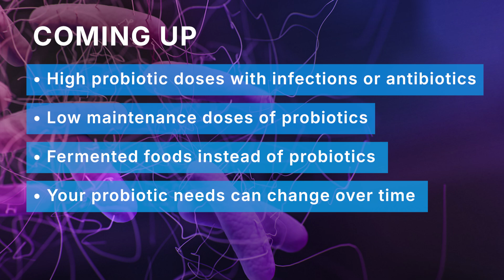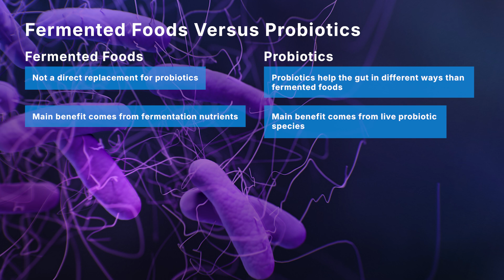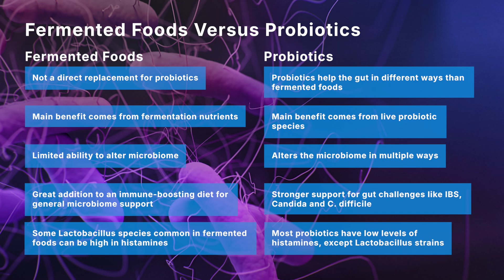Should You Take Probiotics Long-Term or Just When Sick?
How long should you take probiotics?
If you’re wondering how long you’re supposed to take probiotics — especially after antibiotics or an infection, you’re not alone. In this video, we’ll clear up the confusion so you know exactly when to start, when to stop, and how to get the most out of your probiotics.

In this video you'll learn:
☑️ Why higher doses of probiotics are helpful during infections and after taking antibiotics.
☑️ When a low, long-term “maintenance” dose of probiotics is best.
☑️ Can you eat fermented foods instead of taking probiotics?
☑️ Why everyone's gut microbiome and probiotic needs are unique and change over time.

0:00 Introduction
0:45 Probiotics with infections or antibiotics
1:03 Medical disclaimer
1:36 Low maintenance doses of probiotics
2:28 Fermented foods instead of probiotics
5:07 Probiotic needs change over time
7:31 Which probiotics work best

EPISODE REFERENCES

Effects of Antibiotic Treatment and Probiotics on the Gut Microbiome of 40 Infants Delivered Before Term by Cesarean Section Analysed by Using 16S rRNA Quantitative Polymerase Chain Reaction Sequencing. Chen Gong et al. Med Sci Monit. 2021 Feb 5;27:e928467-1–e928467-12.

Prophylactic Lactobacillus GG Reduces Antibiotic-Associated Diarrhea in Children With Respiratory Infections: A Randomized Study. Taina Arvola, MD; Kirsi Laiho, MSc; Sari Torkkeli, MD; Hannu Mykkänen, PhD; Seppo Salminen, PhD; Leena Maunula, MSc; Erika Isolauri, MD. Pediatrics (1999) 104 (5): e64.

Systematic review and meta-analysis of Saccharomyces boulardii in adult patients. Lynne V McFarland. World J Gastroenterol 2010 May 14;16(18):2202-22.

Bacillus clausii for Gastrointestinal Disorders: A Narrative Literature Review. Carlos Patricio Acosta-Rodríguez-Bueno et al. Adv Ther. 2022 Aug 26;39(11):4854–4874.

Probiotics for Prevention of Clostridium difficile Infection. Mills J, Rao K, Young V. Curr Opin Gastroenterol. 2018 Jan; 34(1): 3–10.

Health benefits of fermented foods. Nevin Şanlier, Büşra Başar Gökcen, Aybüke Ceyhun Sezgin. Crit Rev Food Sci Nutr. 2019;59(3):506-527.

ABOUT MICHELLE:
Michelle Moore worked as a microbiologist in the pharmaceutical industry before battling years of recurring Staph infections and chronic health issues. Like many people, she believed that mainstream medicine had all the answers — until it didn’t. Despite following her doctors’ advice, her health kept getting worse.

That painful experience opened her eyes. It led her to question what she thought she knew and sparked a deep search for real solutions. It’s a turning point that many others face too — when conventional medicine falls short, and you start looking for answers that truly get to the root of the problem.

Through years of research, trial and error, and learning from holistic and alternative medicine, Michelle finally recovered her health — naturally.

Together with her husband Les, a pharmaceutical chemist of 17 years, they founded Embrace Health in 2007 to share the natural, science-based tools that helped Michelle heal. Since then, they’ve reached tens of thousands of people around the world through their best-selling books on MRSA and C. difficile, along with their natural products and educational resources — helping others find relief, rebuild gut health, and restore their quality of life.